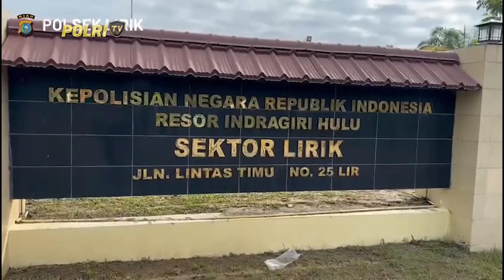POLSEK LIRIK GELAR COOLING SYSTEM WARGA ALIRAN SUNGAI INDRAGIRI